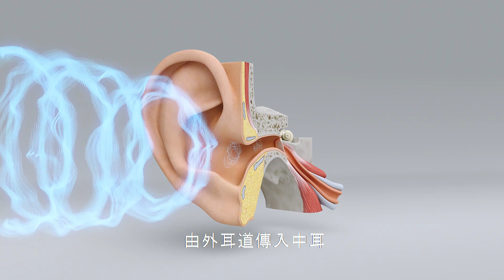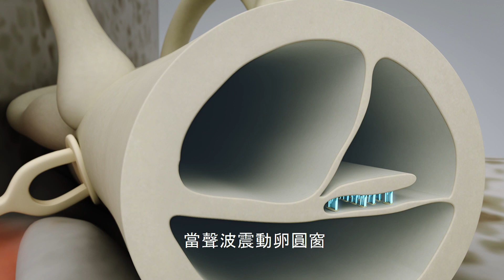Signia西嘉助聽器 聽覺的運作 | Signia Hearing Aids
聽力系統,聽覺運作,聽覺,聽力,中耳,外耳,聽損成因,聽力損失,毛細胞,Signia德國西嘉助聽器.